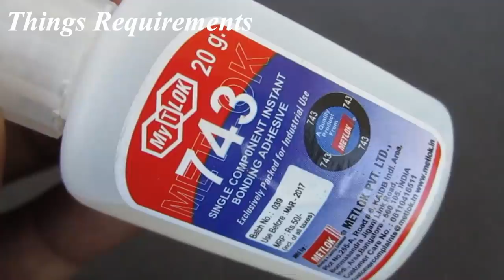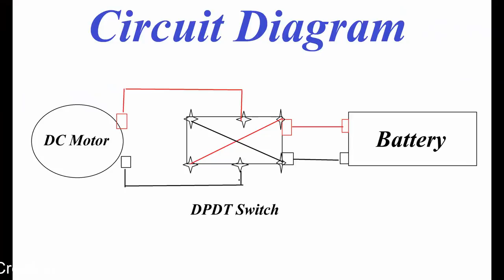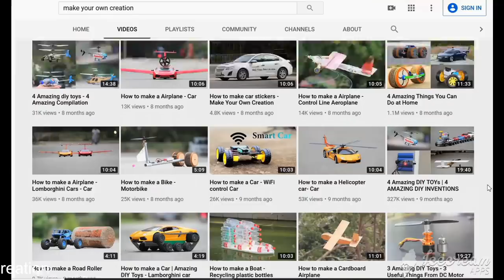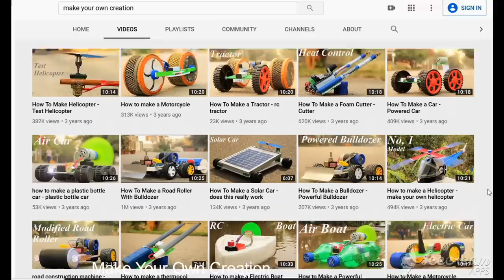4 Amazing DIY Toys - 4 Amazing Best Out Of Waste Toys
Learn - 4 Amazing DIY Toys

12V DC GEAR MOTOR 30 RPM
12V DC GEAR MOTOR 60 RPM
100 RPM
1000 RPM
12 Volt LED Light =

Sunboard Sheet
2mm Thickness =
5 mm Thickness =

Battry
9V Rechargeable Battery 300 Mah Ni-Mh =
12 Volt Battery Charger =
Electric Soldering Iron =
9v battery connectors 10 pcs =